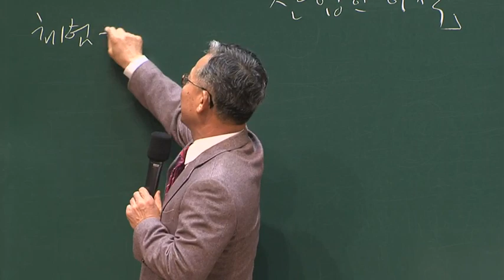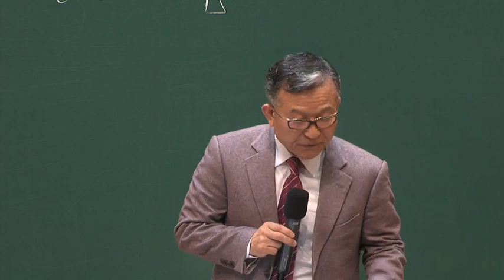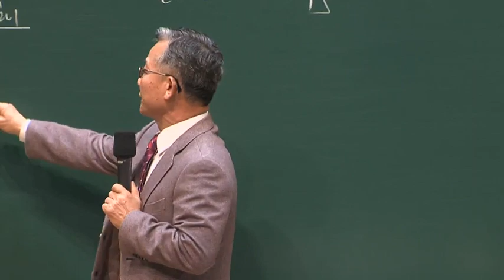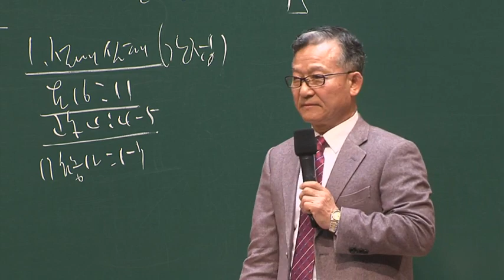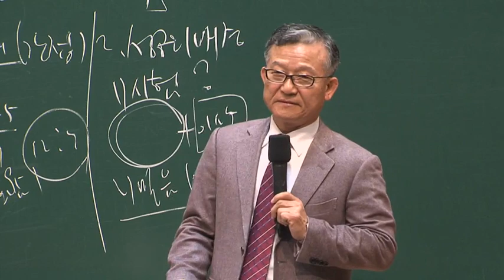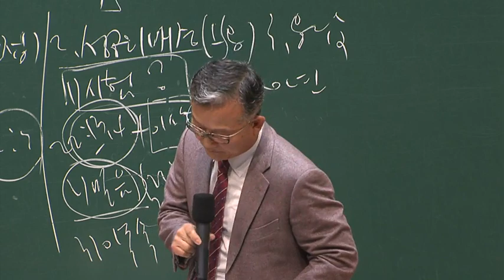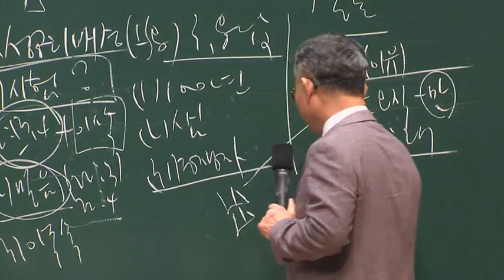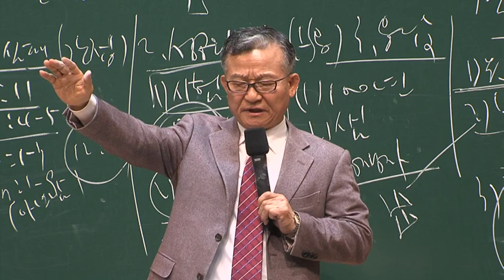2016년 2월 13일 산업선교회 예배 - 산업인 이삭 (창 26:10-24)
OMC 시대의 일심, 전심, 지속의 목표 (5)
「산업인 이삭」(창26:10-24)

1.언약 속에서 태어나 자란 사람입니다
1) 창12:1-3
2) 창17:1-9

2. 언약 속에서 복음을 체험한 사람입니다
1) 하나님의 시험에 걸린 이삭과 아브라함 (창22:1-2)
2) 믿음을 본 두 사람 (창22:3-13)
3) 하나님의 약속 (창22:14-20)

3. 하나님이 준비하신 축복을 누린 사람입니다 (창26:10-24)
1) 백배의 축복
2) 샘의 근원을 얻음
3) 르호봇의 축복 누린 자